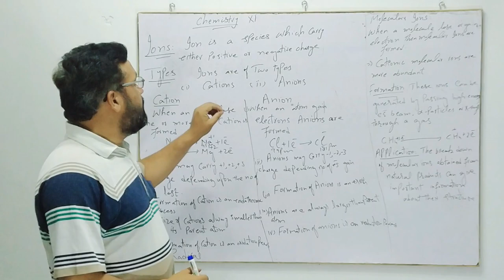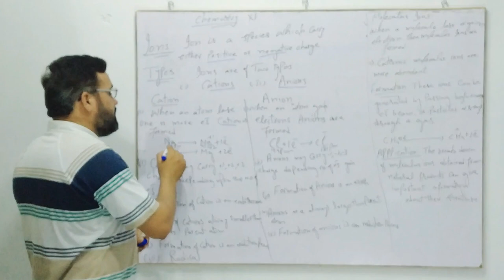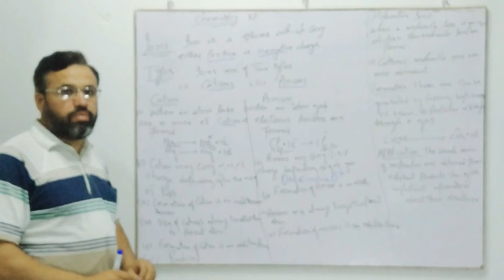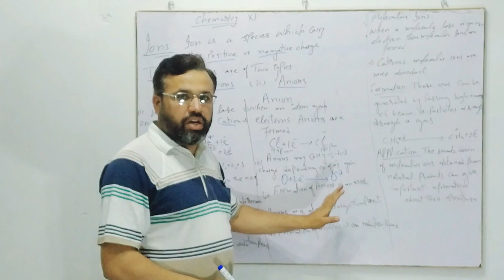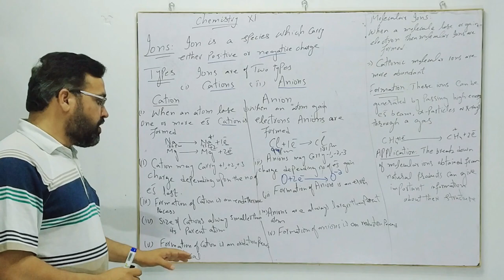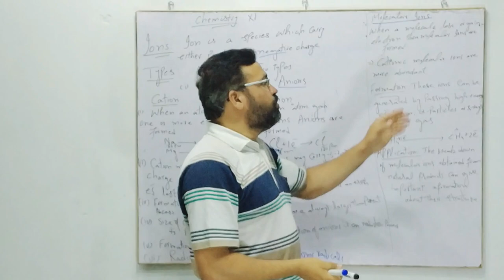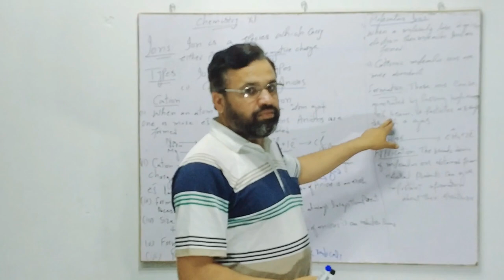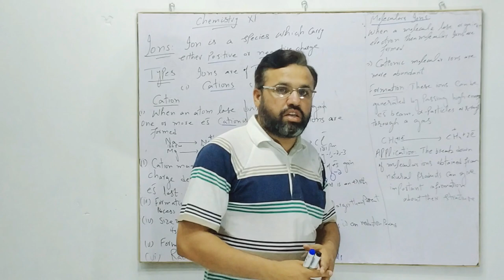1st Year Chemistry Ions, Cations and Anions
Here is Hafeez Ahmad Khan. I  explain the formation of Ions and molecular ions and also differentiate Cations and Anions in Urdu/Hindi.